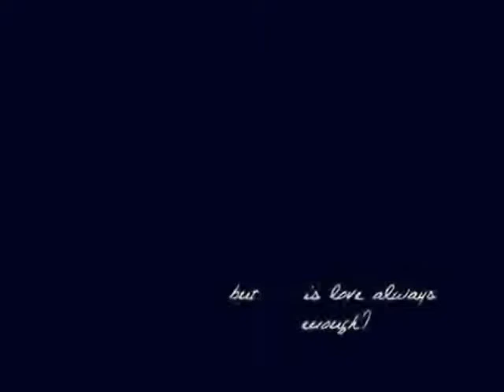LIPSTICK [Teaser]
When she learns about her real identity, everyone become jealous of her.
- can she escape reality?

She have everything a girl could wish for.
- why does she feel empty?

An obedient son who leads a positive life.
- how can he show his real self?

Masked with a smile, everyone loves his cheery attitude.
- is he really happy?

LIPSTICK coming soon. . .